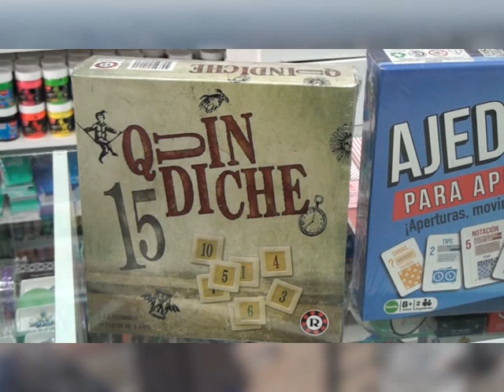Marcos Juárez: Las propuestas del Librería Ojalillo para el Día de las Infancias